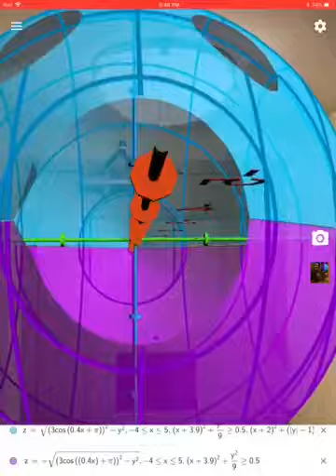Flying Fish! 3d Exploration in GeoGebra Augmented Reality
This fish was created by rotating the graph of a cosine function 360 degrees about the xAxis.  What else could our high school students create if we gave them ample opportunities to do so?